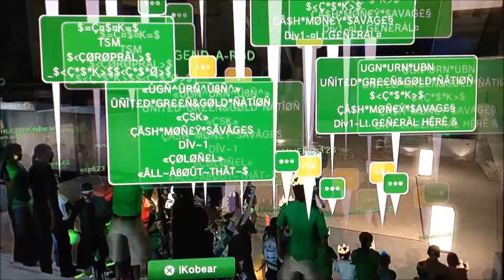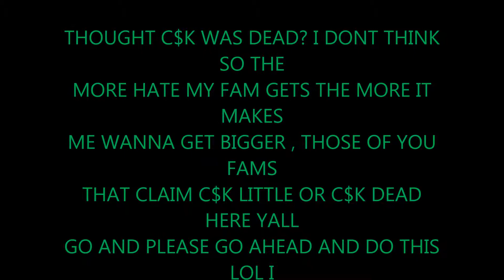U*G*N 2 SERVER POST UP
DO NOT OWN RIGHTS TO THE SONGS